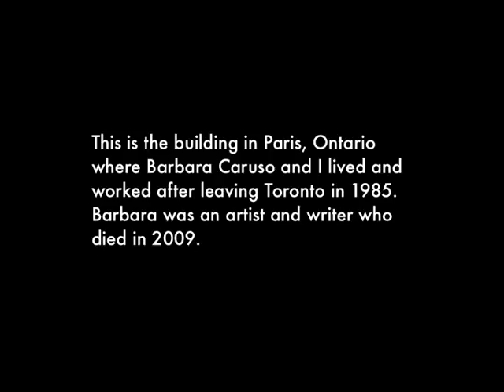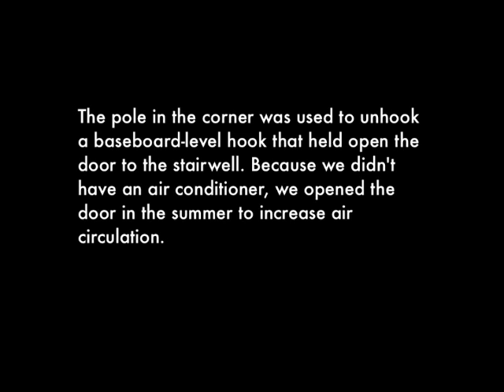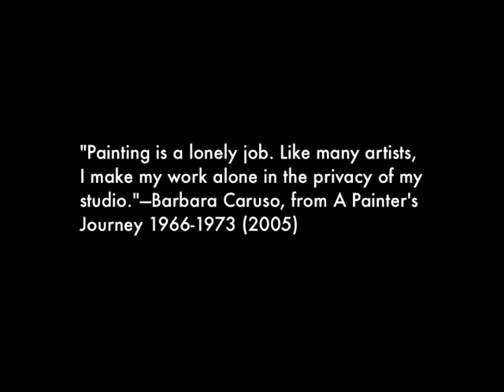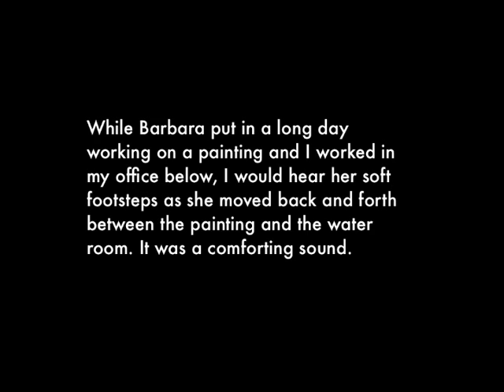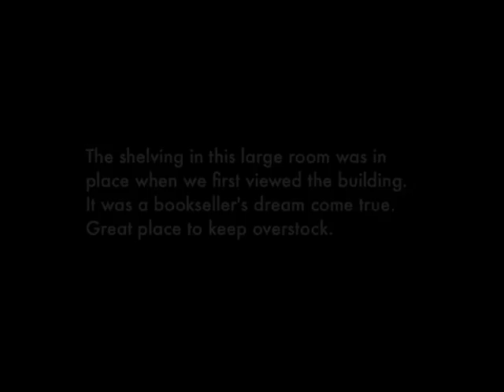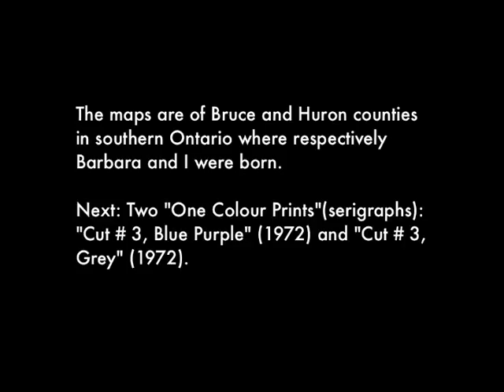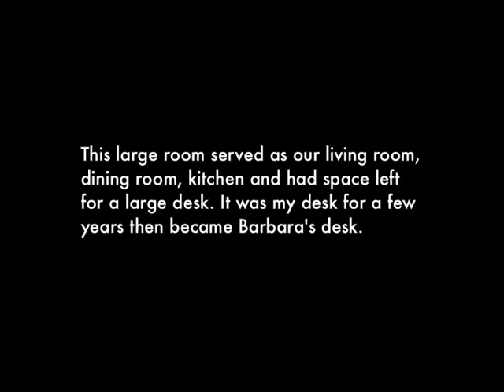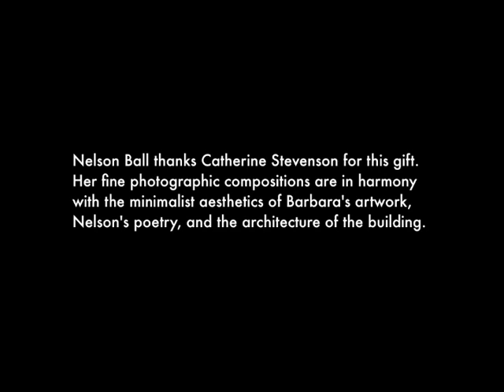Nelson Ball & Barbara Caruso / Home Project / A Photo Documentary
Catherine Stevenson and Nelson Ball met while Nelson was walking the grounds of the Adelaide Hunter Hoodless Homestead and Catherine, the Museum Curator, was outdoors working on an essay.  They began a conversation and a friendship that remains ongoing.  Catherine was intrigued by the building Nelson occupies in Paris, Ontario and how he, as a bookseller and poet, and his late wife, Barbara Caruso, as a visual artist and writer, used its spaces.  Catherine discussed the idea of making a visual record of the building with her partner Clayton Barker, and then with Nelson.  The project lasted 14 months and was completed in November 2014.
The aesthetic of her photographs melds with the aesthetics of Nelson's poetry, Barbara's artwork, and the architecture of the building.
- Nelson Ball, December 2014